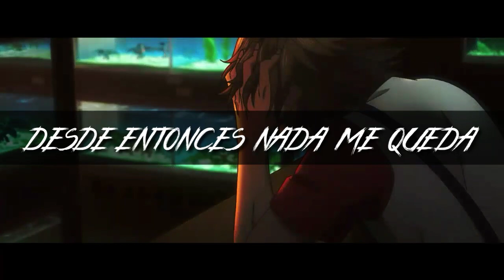Pet OP "Chou no Tobu Suisou" COVER (ESPAÑOL/LATINO)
|| CRÉDITOS ||
► Anime: Pet
► Versión Original: TK from Ling Tosite Sigure
► Letra/Adaptación utilizada: @RDaryZ
► Instrumental: @Mountain_Klan  /Kidzz
► Mix: FernandoCovers
► Miniatura: Eve
► Video: @JoseMLycs

No olvides dejar tu MEGA LIKE y COMPARTIR este video por cada rincón del planeta y a todos tus amigos por supuesto, ya que eso ayudaría muchísimo a que este canal siga creciendo cada vez más.

❤️ TU APOYO ES FUNDAMENTAL ❤️

Letra:

Mi imagen no la robes, hazme el favor
A cambio puedo darte mi cuerpo y mi voz
Solo tuyos serán

Aferrándome estoy
Al recuerdo de ayer
Pero un raro ser
Me quiere robar su luz

Un sueño que mire
En otro sueño
Quisiera saber
¿Cuál es el de verdad? ah ah
Me estoy asfixiando
Solo con el

Mi conciencia se desborda
Y alguien que no puedo ver se burla y me disgusta
Un milagro de luz en las sombras
Espero para mis heridas sanar

¡En ninguno podre confiar!
No quiero caer bajo algún día
¡Nadie me podrá asesinar!
Espero por mi destino que está por llegar

Letal será
Que borren su luz
Que apaguen su luz
Mi corazón se va romper

Desde entonces nada me queda
Incluso no puedo ni decir cuál es
Mi nombre real